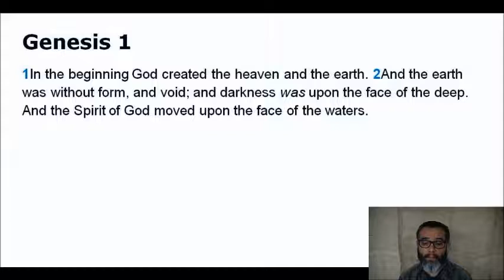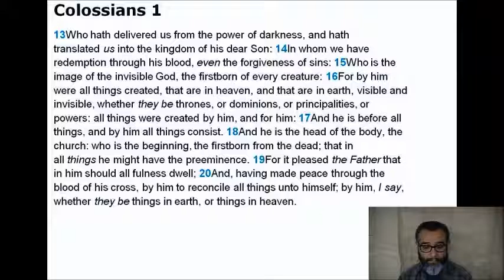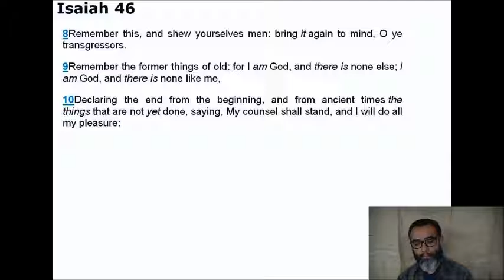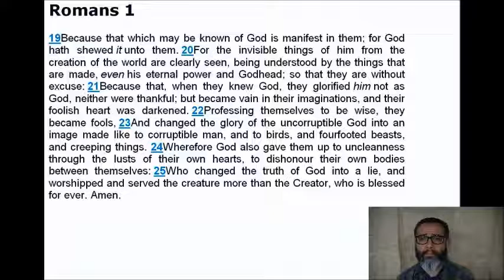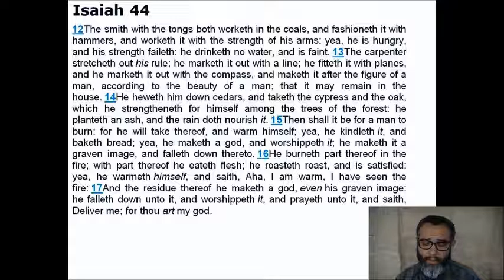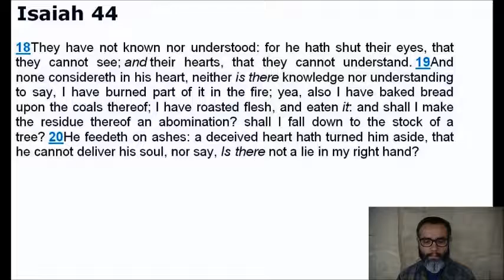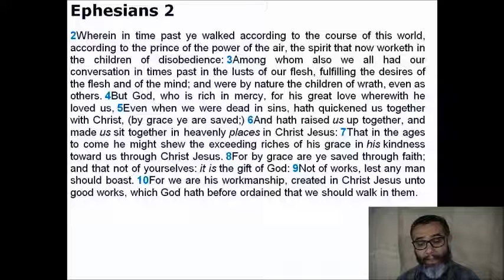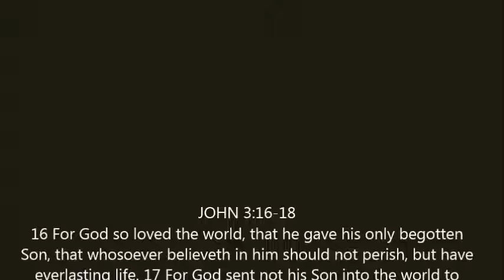From Rebellion to Salvation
A bible study on what rebellion is and the consequences of a rebellious attitude.